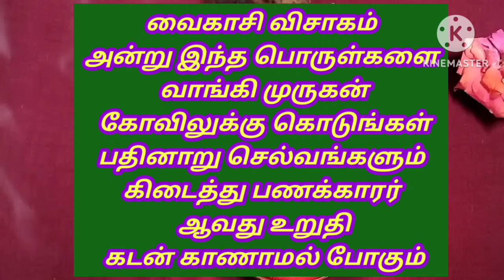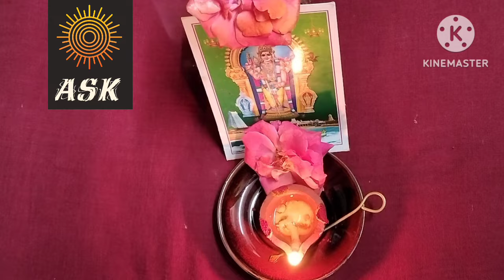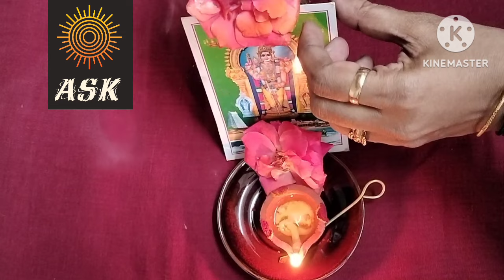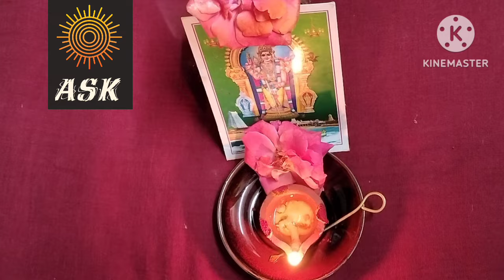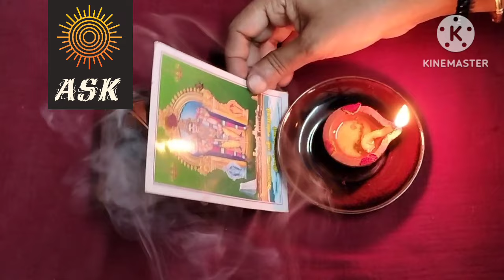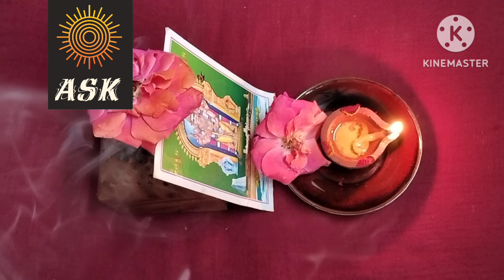வைகாசி விசாகத்தில் இந்த பொருளை வாங்கி முருகன் கோவிலுக்கு பெரும் பணக்காரராகி கடன் அடைவது உறுதி வீட்டு